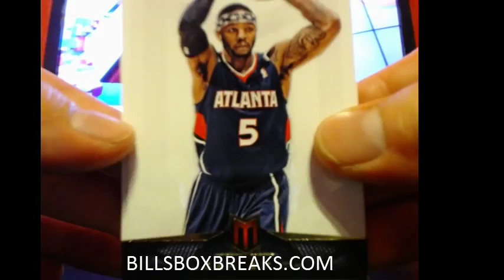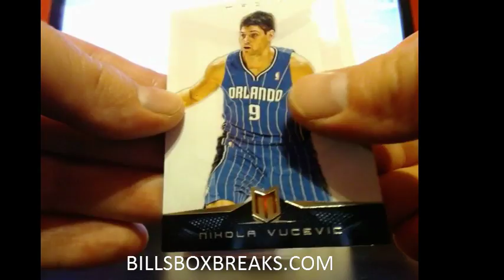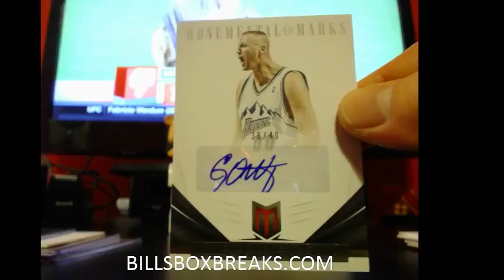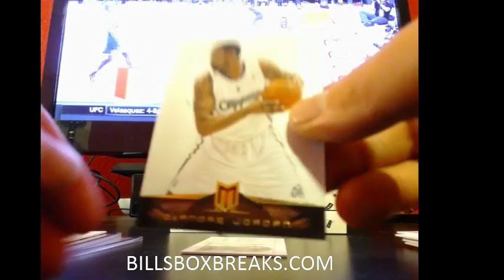2012 13 MOMENTUM BASKETBALL #7